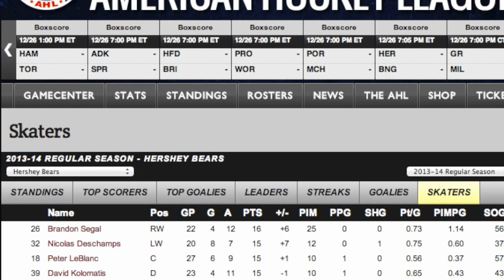Nicolas Deschamps Highlight 2013-2014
Nicolas Deschamps Hershey Bears 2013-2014